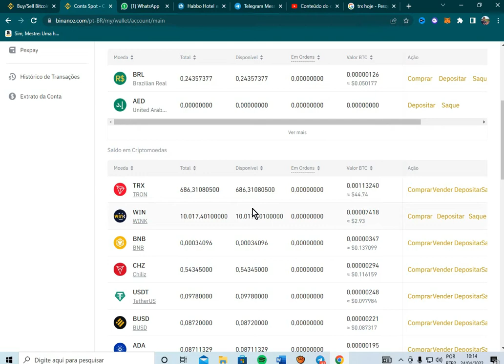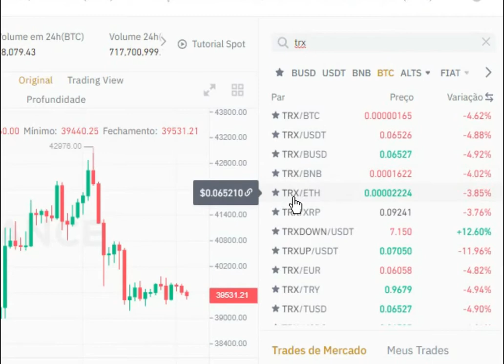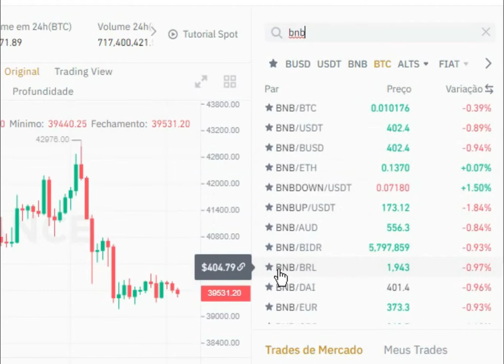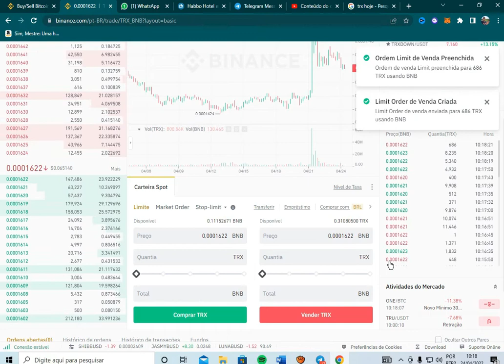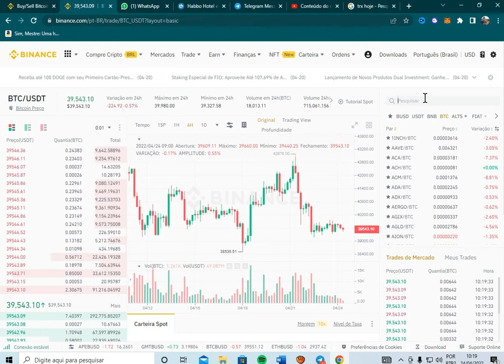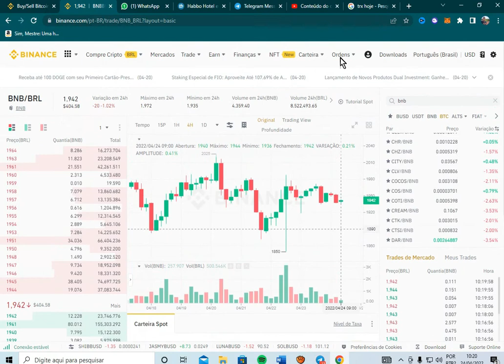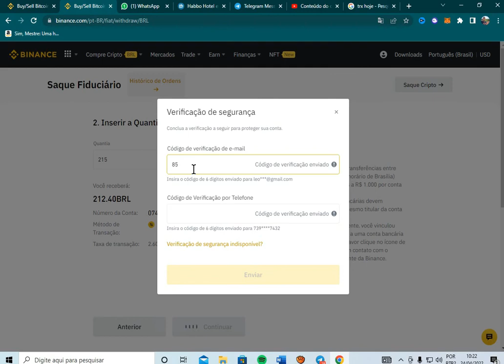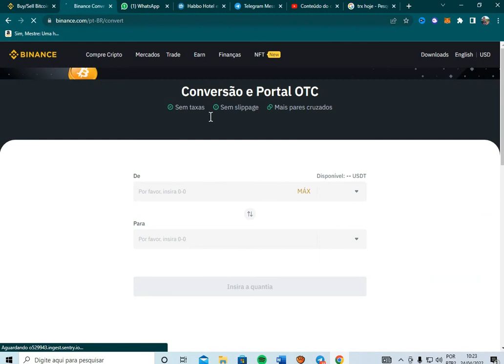Como Fazer TRADE na Binance 💥 Tutorial Completo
trade na binance,comprar e vender na binance,comprar e vender,comprar e vender cripto,trade binance,comparar e vender trede,